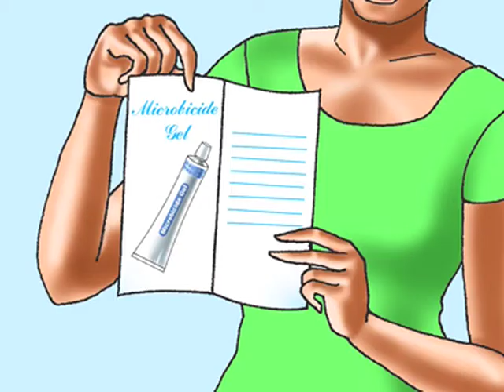Communicating about Microbicides with Women in Mind: Bridal Shower - English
The Communicating about Microbicides with Women in Mind project developed two radio spots and animated TV storyboards in English and Swahili for communicating about potential vaginal microbicide gel use in Kenya. Late Date positions microbicides primarily as an HIV prevention product, while Bridal Shower positions microbicides as a product that can increase intimacy and pleasure within a stable relationship. The storyboards and radio spots were not launched as part of a campaign; instead, they offer evidence-based suggestions for future campaigns should microbicides be proven effective.